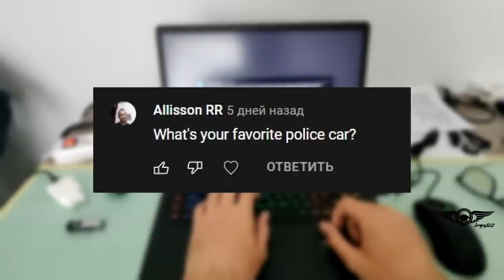A Chase Through the Woods. High Speed Police Pursuits & Crash.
[00:00] - INTRO
[00:33] - First Chase
[02:24] - Second Chase
[10:01] - Q&A